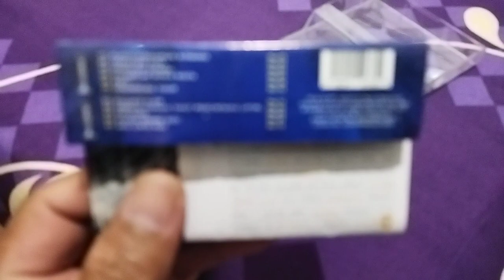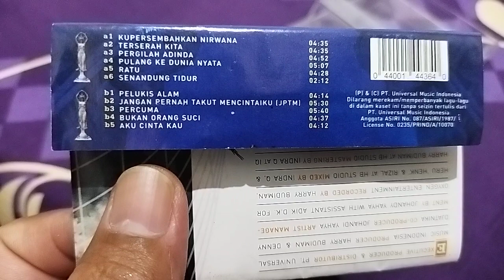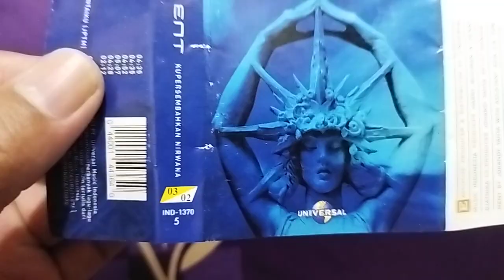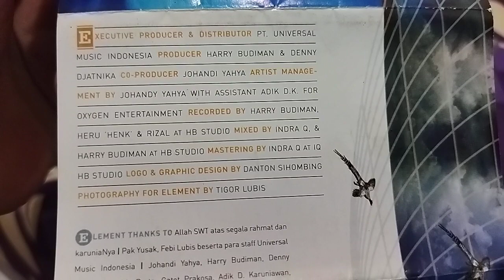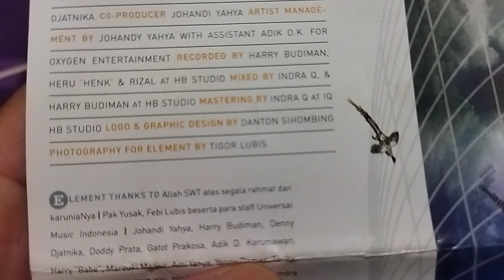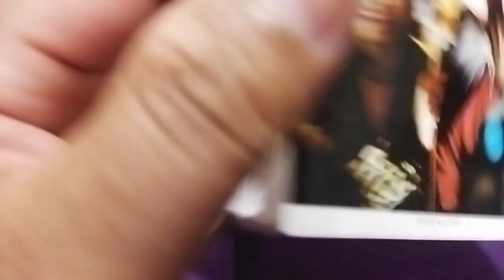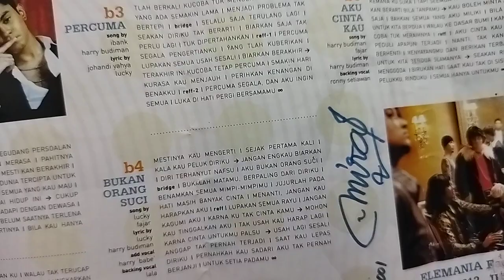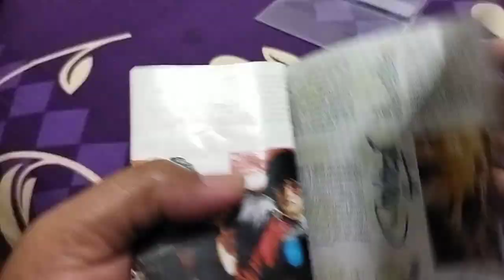Element album Kupersembahkan Nirwana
album kedua dari Element dengan banyak hits seperti kupersembahkan Nirwana, pergilah adinda dan bukan orang suci serta masuknya Ferdy Tahier dapat melambungkan nama Element.

kaset pita